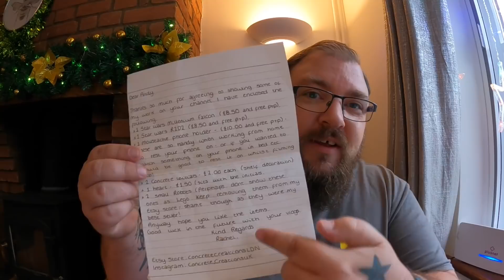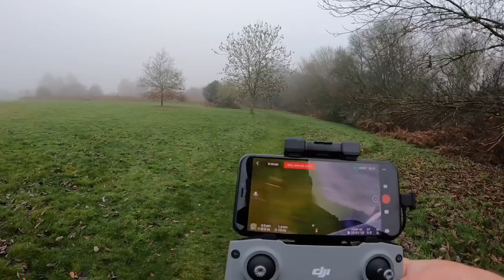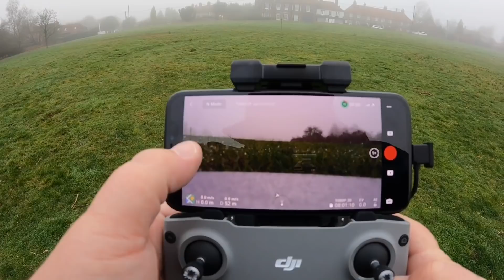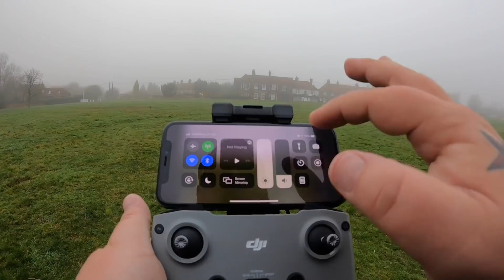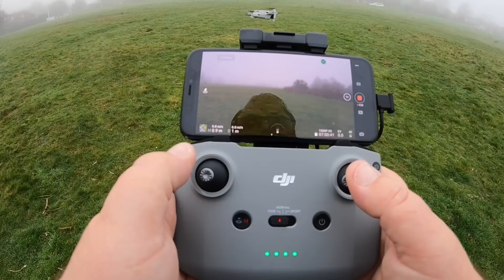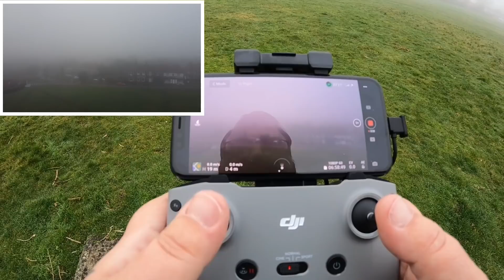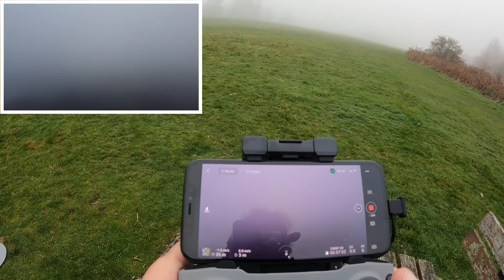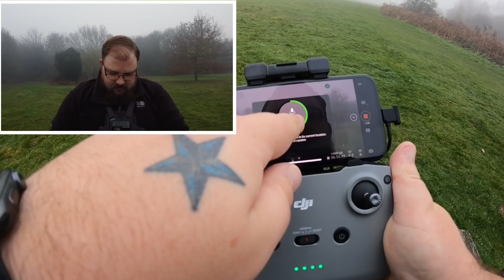DJI Mini 2 - First Flight Vlog 29th November 2020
Join me as I showcase my brand new dji mini 2 drone by taking it out for the very first time

I have wanted one of these drones for such a long time and with the technology in them getting better now is a great time to get one, this one is currently priced at £419 and I think it is well worth the price

I will be using this drone is some parts of my future vlogs but bare in I will not be able to take it into major theme parks without permission

In this video I also plug a small business and fan of the channel that makes awesome creations out of concrete that is definitely worth a look

Footage was filmed in 1080p using a GoPro Hero 9 Black and a dji mini 2 that was flown in a public common